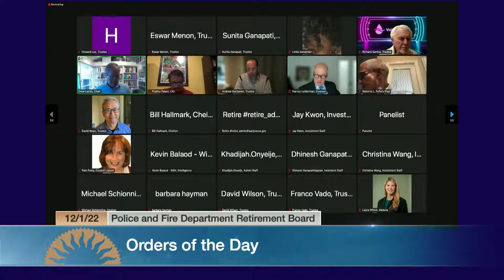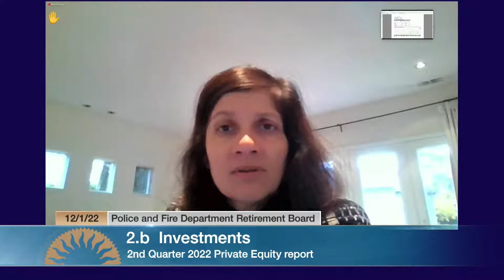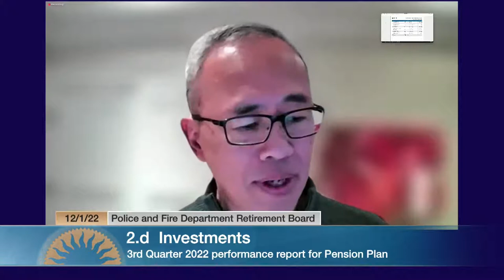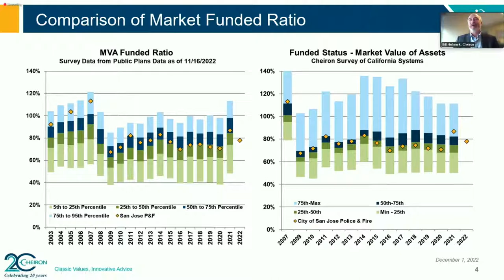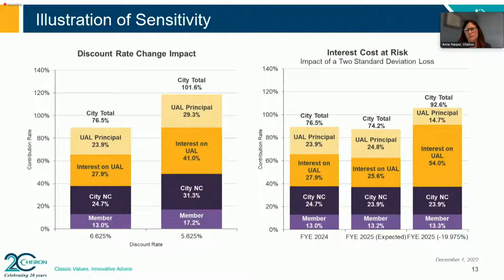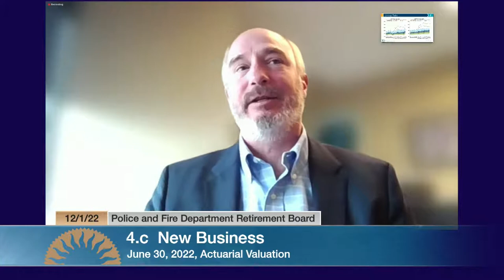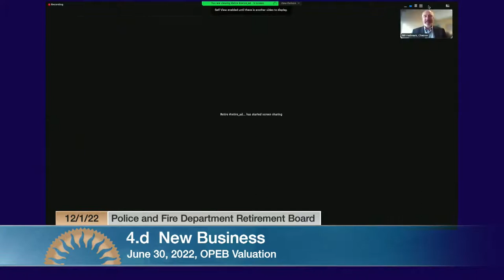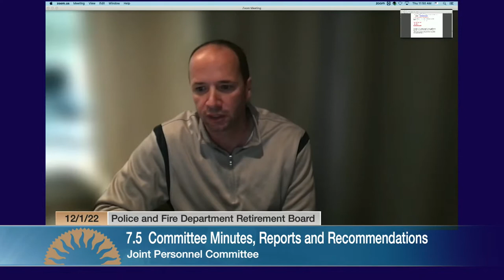DEC 1, 2022 | Police & Fire Department Retirement Plan Board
Police & Fire Department Retirement Plan Board of December 1, 2022